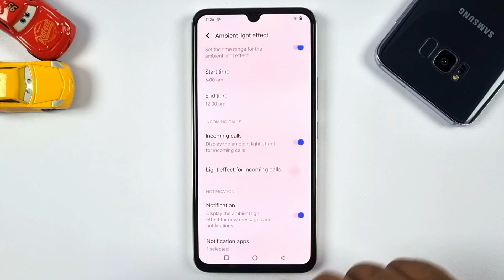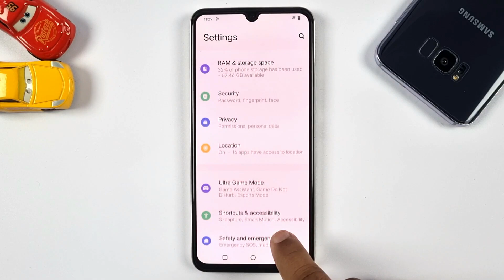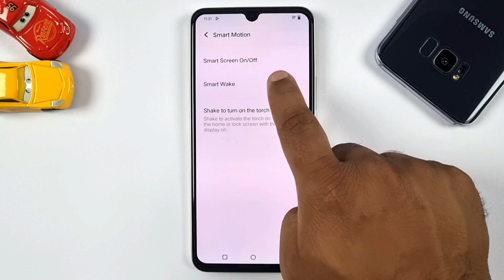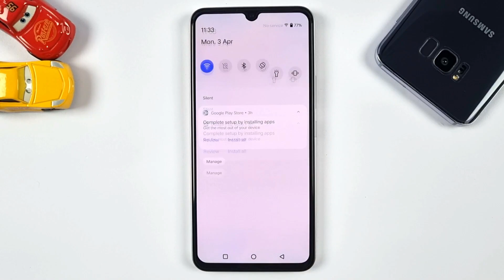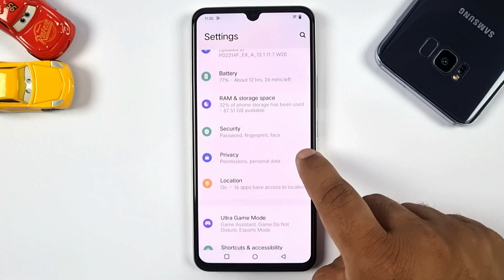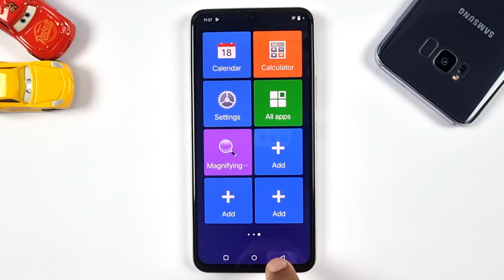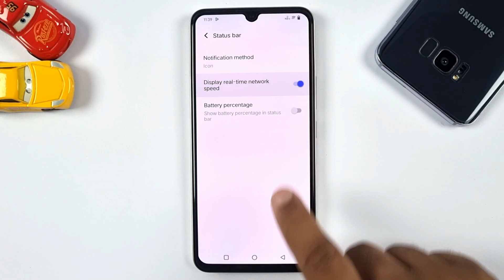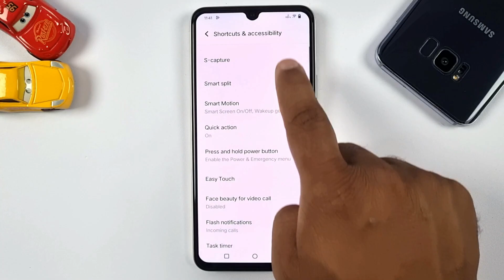Vivo V25e Tips & Tricks | 40+ Special Features & Hidden Settings You Must Know